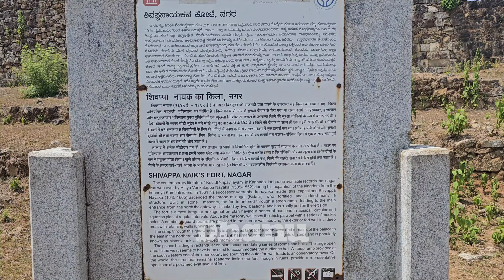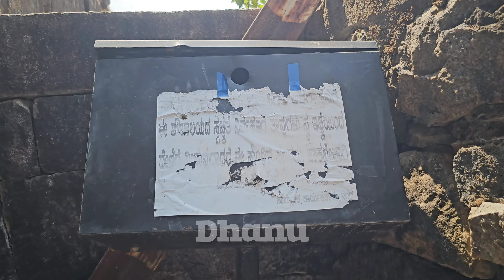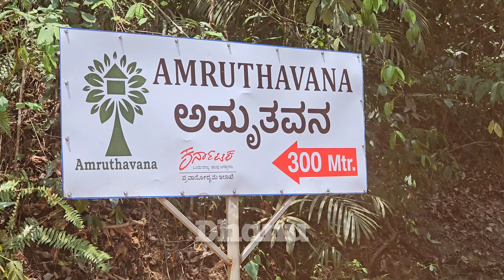Trip with cousins 💕 ✨️Day1(part:-1) full of fun🤣/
The trip is awesome with this brother's and sister's 💕full enjoyment  and funny 😁